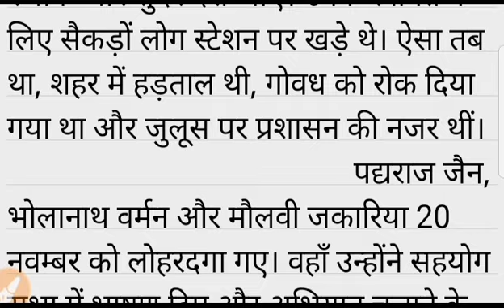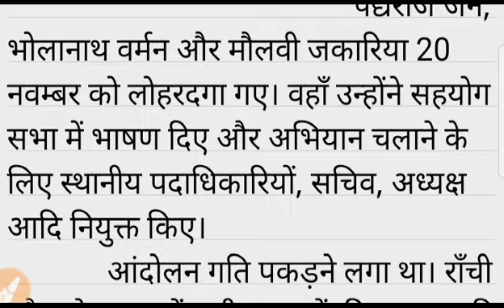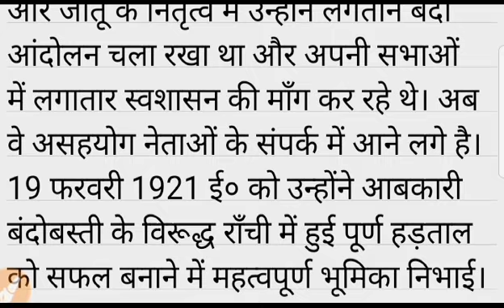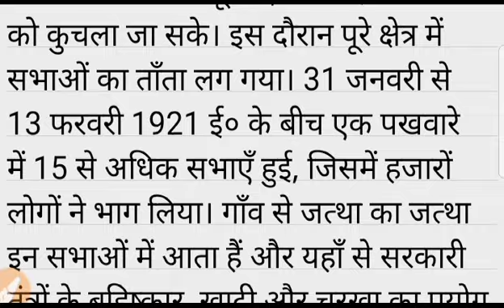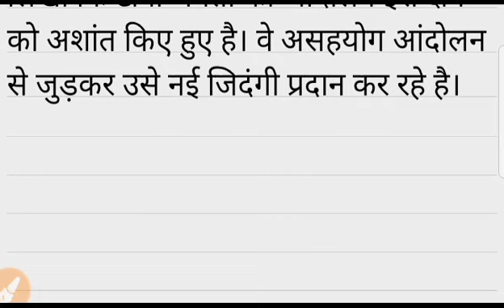Asahyog Aandolan Mein Palamu Avn Ranchi Jile Ki Bhumika Ka Varnan Kijiye